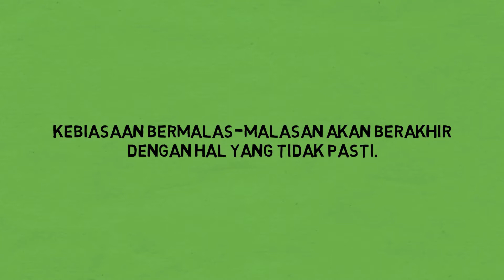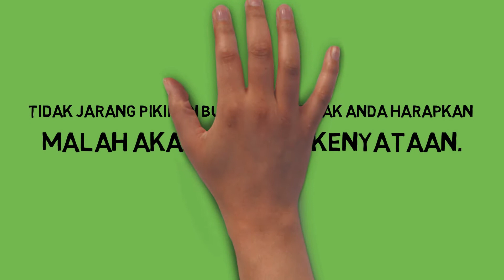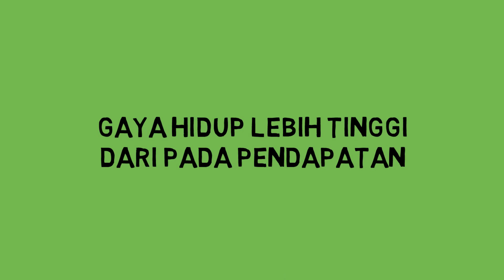Kebiasaan Yang Dapat Merusak Hidup